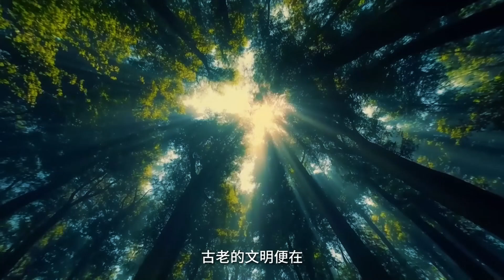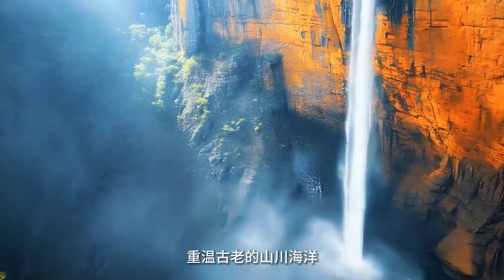《山海经·瞿如》| AI 重现古代神话 | 山海经中的神话生物大全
📖 《山海经》中的神话生物究竟有多神秘？ 瞿如，这个被古籍记载的奇异生物，拥有怎样的神秘力量？本集我们将利用 AI 技术 结合 高清 CG 动画，复原《山海经》中的神话奇观，探索失落的异兽世界，解读上古文明的神秘密码！

🚀 本集亮点：
✅ AI 复原神秘生物瞿如，揭开它的真实面貌 🐉
✅ 结合《山海经》古籍，深度解析神话异兽 📜
✅ 超高清 CG 动画，身临其境感受上古世界 🎥
✅ AI 科技 + 神话研究，带来沉浸式传奇体验 ✨

🔔 订阅观看，让 AI 带你穿越千年，探索山海经中的神话生物！